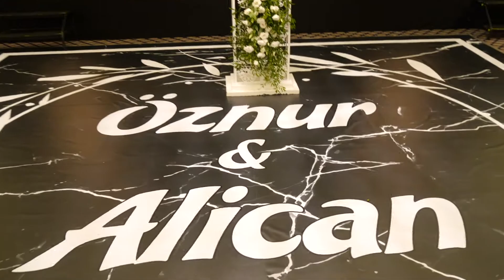ÖZNUR & ALİCAN ( Ramada K.Maraş )